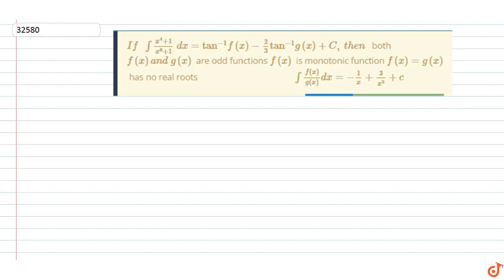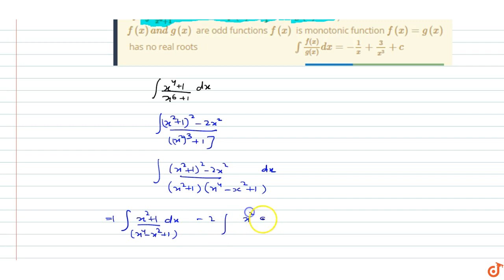IIT JEE INTEGRALS `Ifint(x^4+1)/(x^6+1)dx=tan^(-1)f(x)-2/3tan^(-1)g(x)+C ,t h e n` both `f(x)a n...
This is the Solution of question from Cengage Publication Math Book Calculus Chapter 6 INTEGRALS written By G. Tewani. You can Find Solution of all math questions from CENGAGE BOOK on our app DOUBTNUT for free.

`Ifint(x^4+1)/(x^6+1)dx=tan^(-1)f(x)-2/3tan^(-1)g(x)+C ,t h e n`

both `f(x)a n dg(x)`
are odd functions
`f(x)`
is monotonic function
`f(x)=g(x)`
has no real roots
 `int(f(x))/(g(x))dx=-1/x+3/(x^3)+c`

Doubtnut ऍप पर आप कक्षा ६ से १२ (IIT JEE तक) के NCERT and IIT JEE Mains & Advanced के मैथ/गणित के सभी सवालों के वीडियो देखिये और मुफ्त में खोजिये किसी भी गणित सवाल का जवाब - १ लाख से भी ज़्यादा सवालों के जवाब हैं Doubtnut ऍप पर.